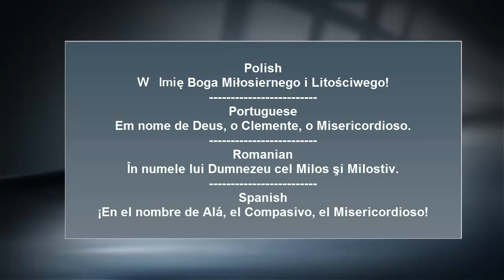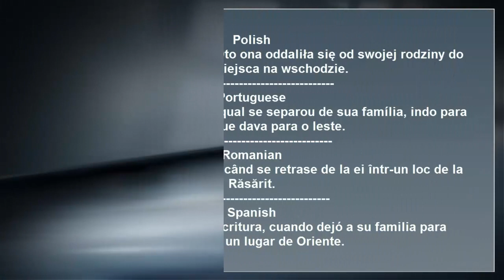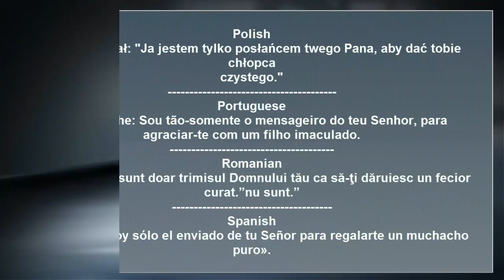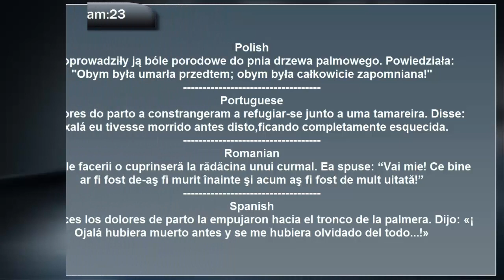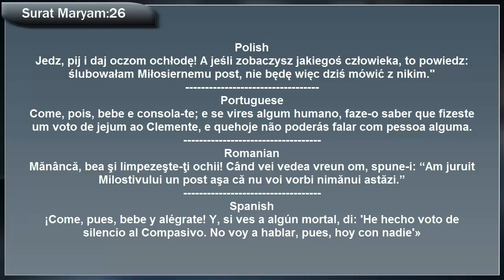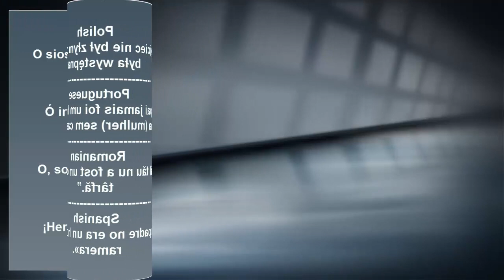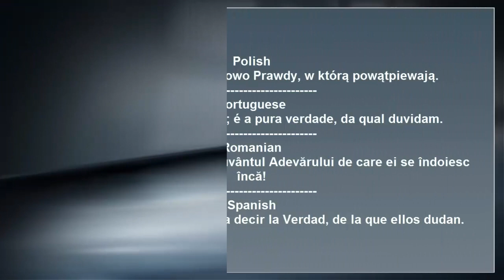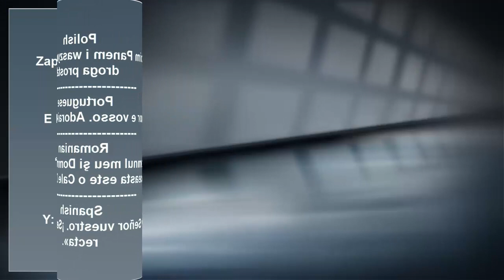The story of Jesus and Mary (PBUH) in the holly Quran part 1.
In many languages:
The story of prophet Jesus PBUH as Allah SWT said it to us in Quran.
Adam PBUH was created without father or mother so it must be harder than creating Jesus, but for Allah it is all easy (Just say for the thing be and it is).
Allah is one with no partner and no son.